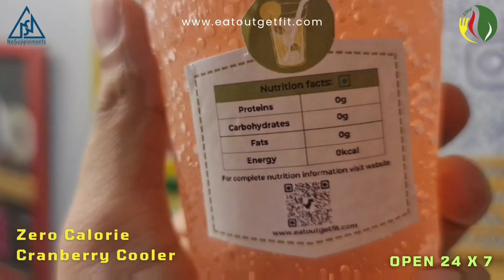Healthy Farmhouse Pizza | Zero Calorie Cranberry Cooler | All Day All Night Cafe | EAT OUT GET FIT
Healthy Farmhouse Pizza & Zero Calorie Cranberry Cooler! Visit EOGF for Healthy Fast Food All Day All Night!

SHARE with a foodie!

A. Nutrition
B. Training
C. Recovery